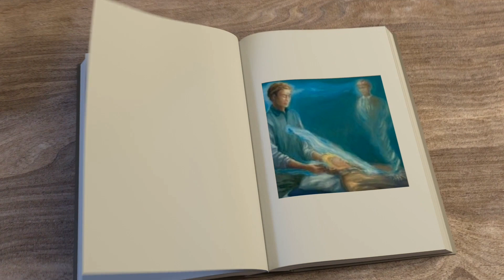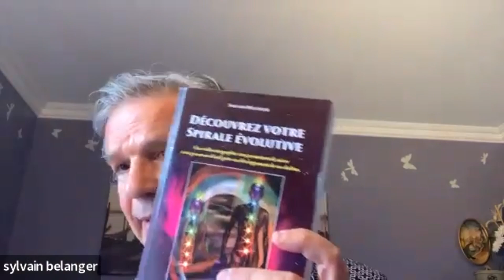Découvrez le message des sept blessures émotionnelles et comment les soigner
Lors de cette conférence, il sera question des sept blessures émotionnelles qui inhibe l'expression de votre âme. Je presenterai un modèle de la conscience s'inspirant des plus récentes recherches de la physique quantique. Je donnerai les clés essentielles afin que vous appreniez à communiquer avec chacune des grandes blessures qui anime l'être humain. Je vous présenterai l'hiérarchie  vibratoire des émotions et comment utiliser cette grille de lecture pour déprogrammer et soigner chacune d'elle. Une démonstration de la Pleine Conscience Intuitive sera effectuée avec une personne de la salle virtuelle.
 Je suis désolé pour la qualité vidéo il y a eu problème technique.

Pour découvrir le programme de 6 mois pour soigner ses émotions avec ou sans consultations ainsi que plusieurs autres propositions

Pour bénéficier du nouveau programme de formation de base professionnelle à la Pleine Conscience Intuitive